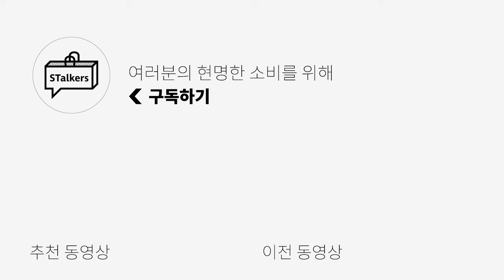[대량리뷰] 봄 남자바지 이거만 있으면 됨❗️TOP 5🔥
PRODUCT INFO🌟
1. [에스피오나지] SKATER CHINO PATNS

2. [아웃스탠딩] FATIGUE PANTS

3. [비긴202] WASHED DOBBY COTTON PANTS

4. [빅유니온] PAINTING CARPENTER PANTS

5. [논플로어] 어니스트 카고 팬츠

0:00 오프닝
0:25 지갑 잃어버리지 않는 팬츠
1:16 첫 번째 아이템 "사이즈 비교"
1:25 남성미 근본템은 이거지
2:27 두 번째 아이템 "사이즈 비교"
2:36 디테일 많은건 싫고 심심한것도 싫을 때
3:26 세 번째 아이템 "사이즈 비교"
3:35 미대 오빠는 이런 느낌일까?
4:29 네 번째 아이템 "사이즈 비교"
4:37 키미 장바구니에 벌써 들어간 팬츠?
5:20 다섯 번째 아이템 "사이즈 비교"
5:29 엔딩